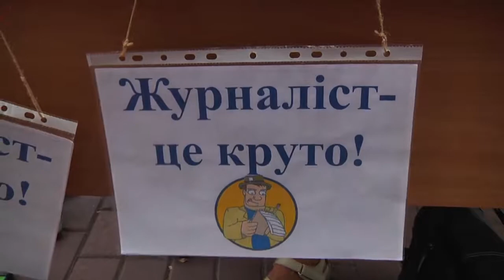Чим зайняти дитину після школи?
Вихідними у Хмельницькому презентували цікаве дозвілля. На майданчику біля кінотеатру Шевченка розмістилися педагоги гуртків Палацу творчості для дітей та юнацтва. Вони наглядно демонстрували свої вміння і те, чому можуть навчити дітей.  Декоративно-прикладне мистецтво, технічна творчість, танцювальні та вокальні гуртки - невеликий перелік доступного для розвитку дітей.